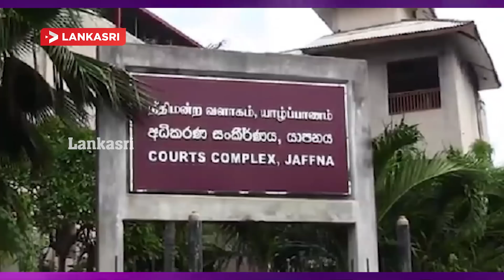இன்றைய முக்கிய செய்திகள் - 12.09.2019